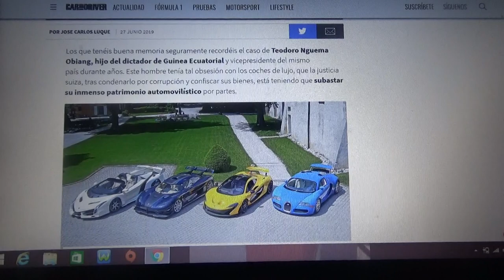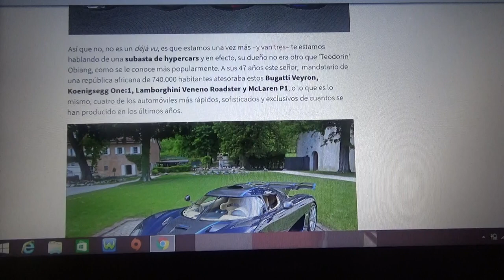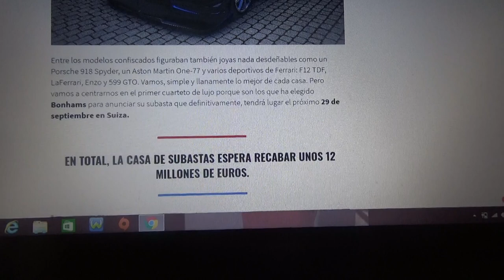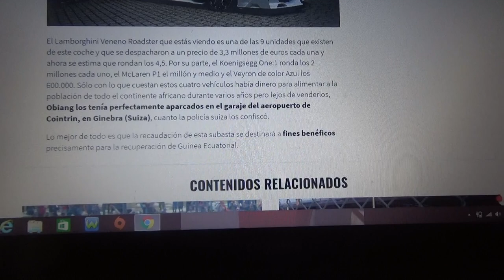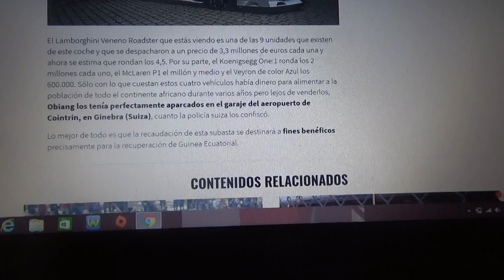A subasta los hypercars de Obiang vicepresidente de Guinea Ecuatorial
En este vídeo les cuento sobre los exclusivos superdeportivos que pertenecieron al Teodoro Nguema Obiang hijo del dictador de Guinea Ecuatorial que el próximo mes de Septiembre serán vendidos en una subasta con fines benéficos